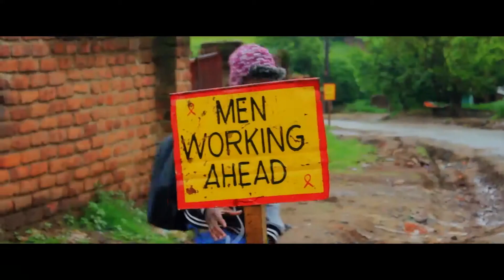IOJ_kRaZy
aMathechangeProductioN